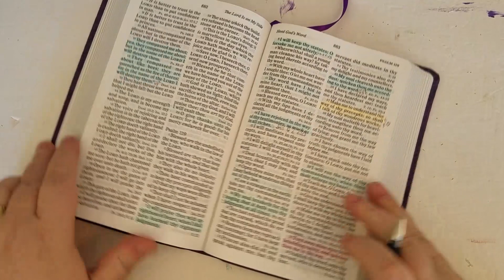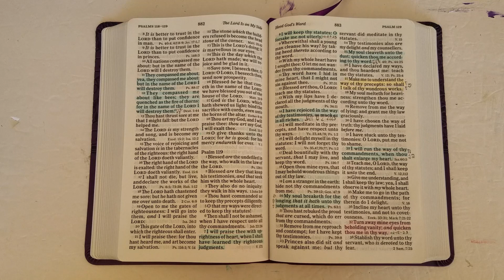Prayer of the Day - Psalm 119:27 - April 15th 2023